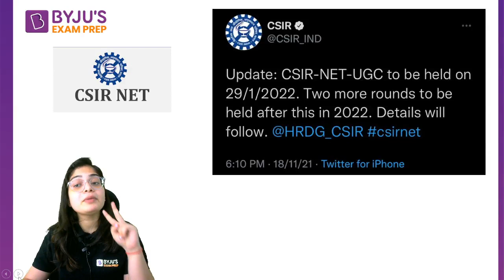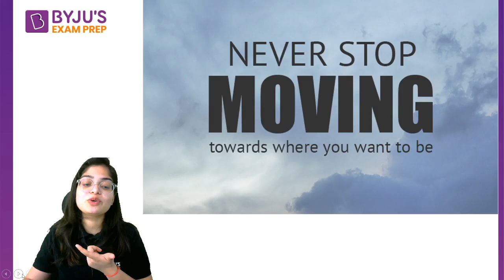Breaking News!! ✌️CSIR NET 2021 Exam Dates Announced By CSIR 💥| Important Update | BYJU'S Exam Prep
A Big Updates For All the CSIR NET Aspirants. Finally CSIR NET Exam Dates have been announced by CSIR. In this session, BYJU'S Exam Prep Best Faculty, Lekhanshu Ma'am will share important information related to CSIR NET 2021 Exam. Watch the complete video to know more.

🚀 👉 Aspiring for 2021 or Planning to Crack Exam in 2022. Explore Courses

For any query related to classes and courses, you can share your feedback with us by filling this google form